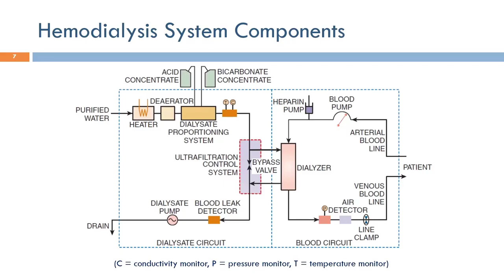Short Topics in Hemodialysis Hemodialysis System Components Arabic Narration